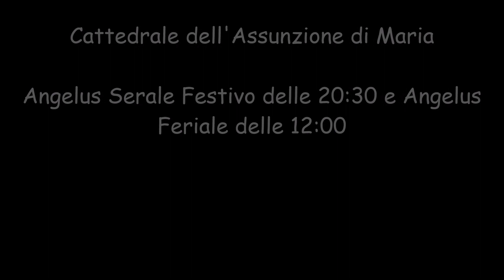Campane di Ossero, Isola di Lussino [HR-RI]-Cattedrale/Zvona od Osor, Lošinj [HR-RI]-Katedrala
Campane della Cattedrale dell'Annunciazione di Maria (Diocesi di Veglia-Decanato di Lussino), Ossero (Osor), fraz. di Lussinpiccolo (Croazia).
Angelus Serale Festivo delle 20:30 e Angelus Feriale delle 12:00.
Dati:
Concerto di 3 campane in Mib3 a slancio.
I-Mib3, fusa molto probabilmente dalla Fonderia De Poli di Vittorio Veneto (TV) nel ?.
II-Fa3, fusa molto probabilmente dalla Fonderia De Poli di Vittorio Veneto (TV) nel ?.
III-Sol3, fusa molto probabilmente dalla Fonderia De Poli di Vittorio Veneto (TV) nel ?.